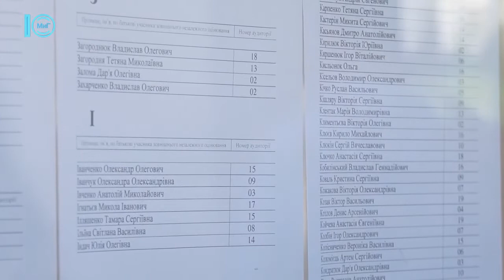Друга школа вперше прийняла у себе зовнішнє незалежне оцінювання – Южненські новини – 1.06.2021